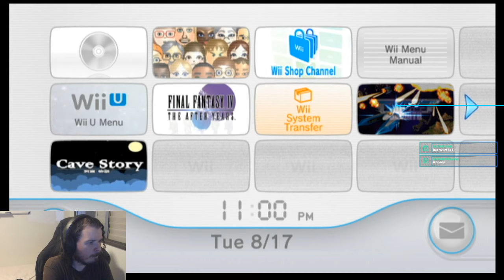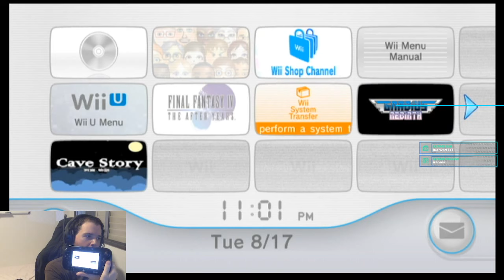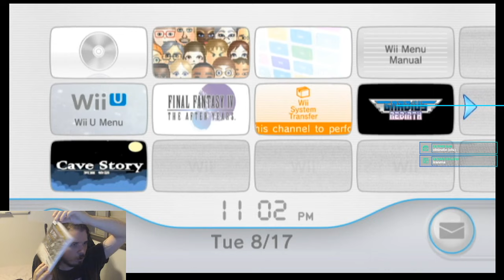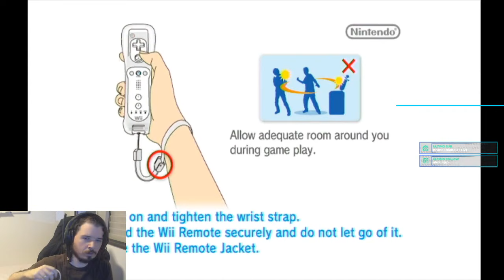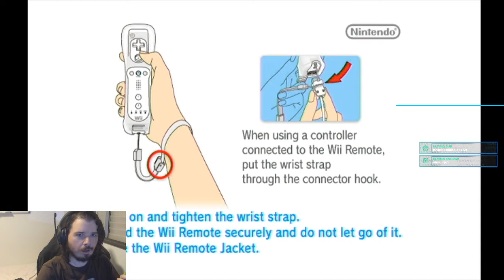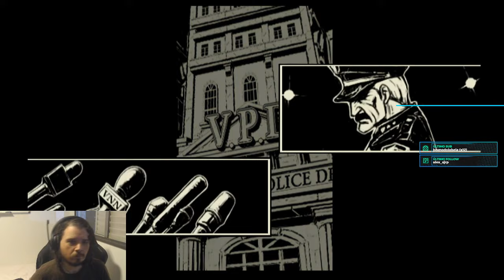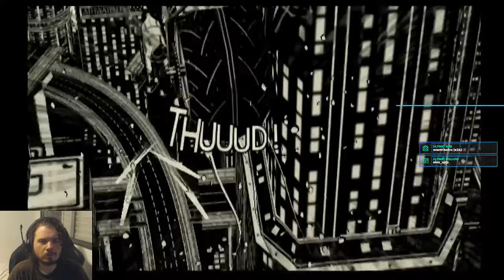MadWorld - Parte 1 (17/08/21)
Tengu joga MadWorld, o primeiro jogo da PlatinumGames.